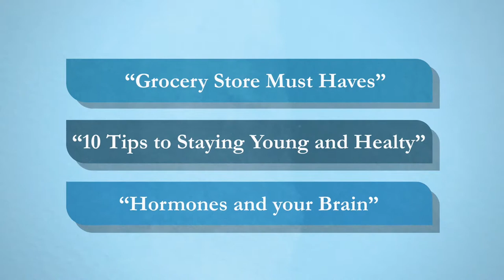EMoT - Human Resources (Explainer video by MyeVideo)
Executive Medicine of Texas